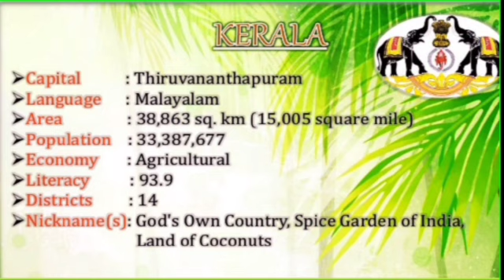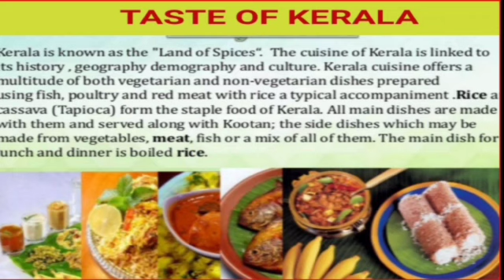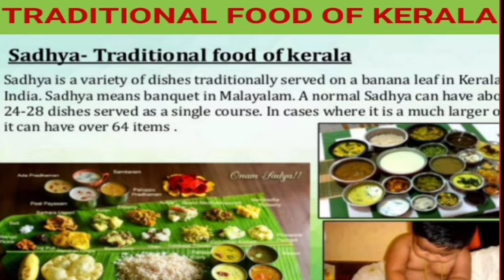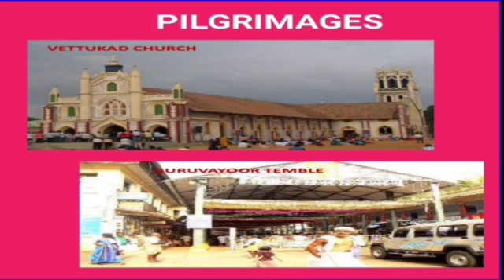Art integrated project on Kerala/ project on Kerala/CBSE/aashakiran